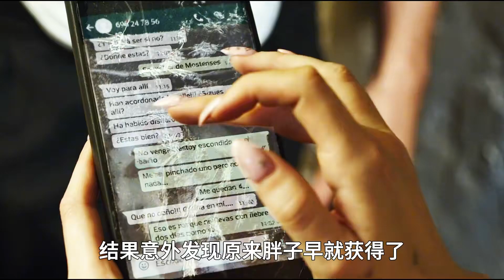女人全身涂滿潤滑油往洞里塞，只為鉆進下水道求生《艾爾酒吧》